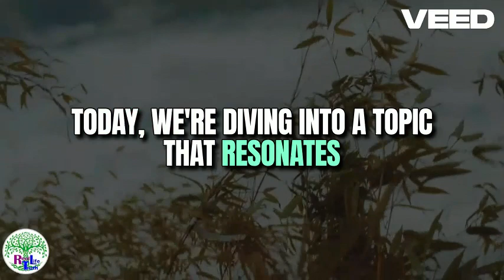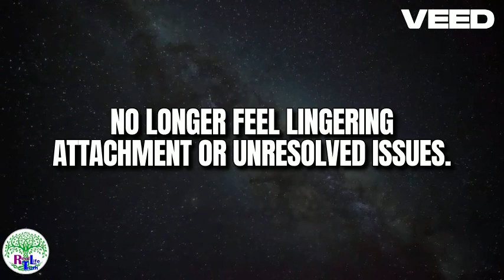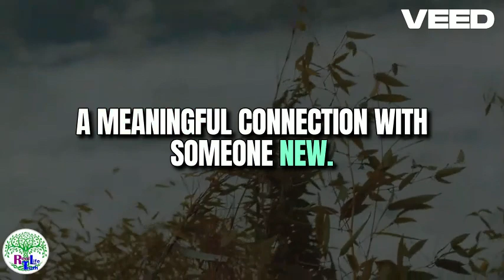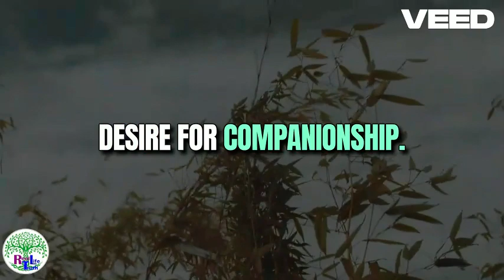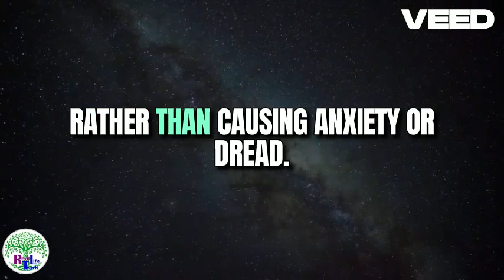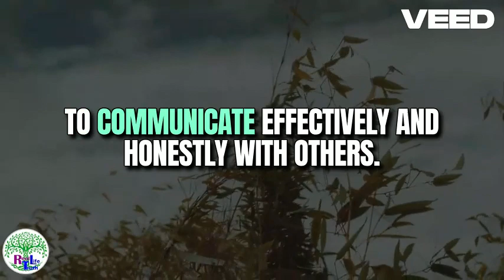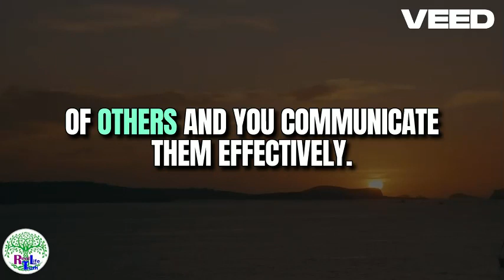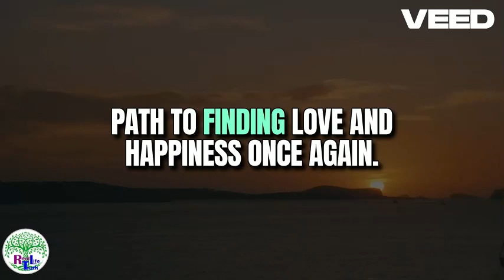Dating After Divorce or Widowhood Signs You're Ready to Move On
Are you contemplating dating after a divorce or widowhood and wondering if you’re ready to move on? In this video, we delve into the essential signs that indicate you’re prepared to embrace new relationships after experiencing significant life changes. Navigating the dating world post-divorce or widowhood can be daunting, but recognizing these signs can help you make the transition with confidence and grace.

In this video, you’ll discover:

Emotional and psychological signs that you’re ready to date again after divorce or widowhood.
How to ensure you’ve healed from your previous relationship or loss.
Tips for building self-confidence and self-love before stepping into the dating scene.
Strategies for navigating the unique challenges of dating after significant life changes.
How to identify red flags and find healthy, supportive partners.
Moving forward after divorce or widowhood is a significant step towards personal growth and finding joy in new relationships. Watch this video to gain valuable insights and practical tips that will empower you to open your heart to new possibilities.